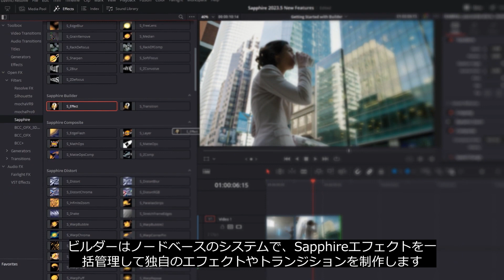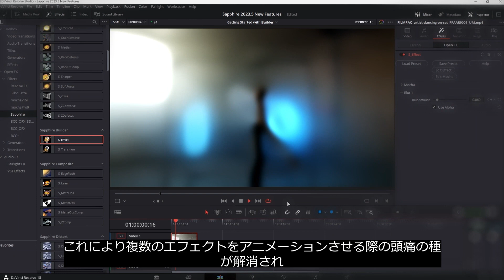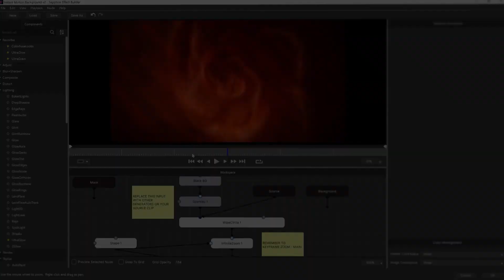Sapphire 2023.5 新機能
Sapphire 2023.5 のリリースでは、Sapphire Builder（S_Effect & S_Transition）ので複数のエフェクトパラメーターをリンクするパラメータリンク機能とエフェクトの検索機能、新しいプリセットが搭載されました。